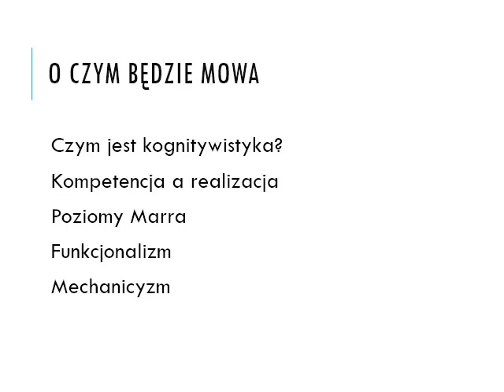Wstęp do kognitywistyki, wykład 1: Wprowadzenie